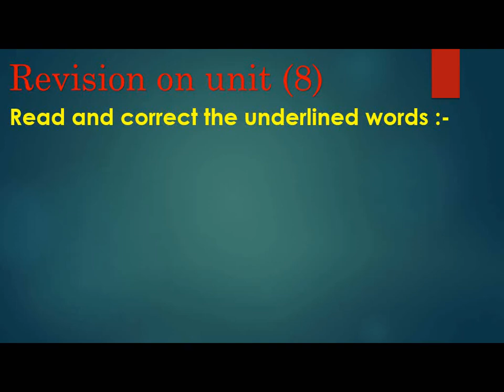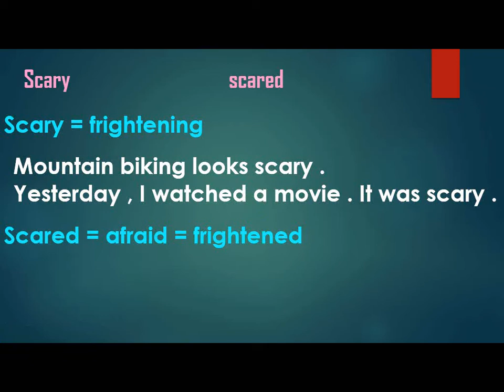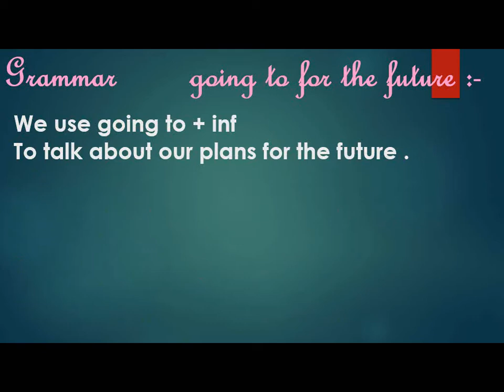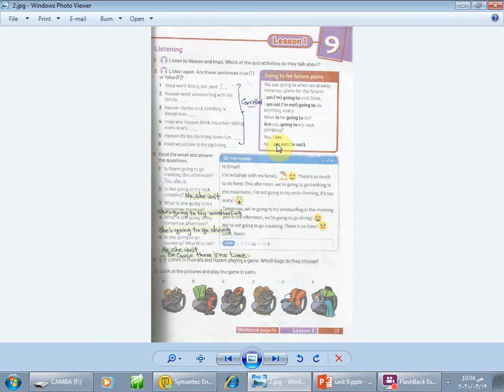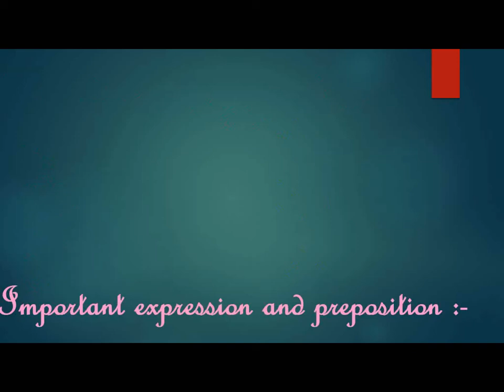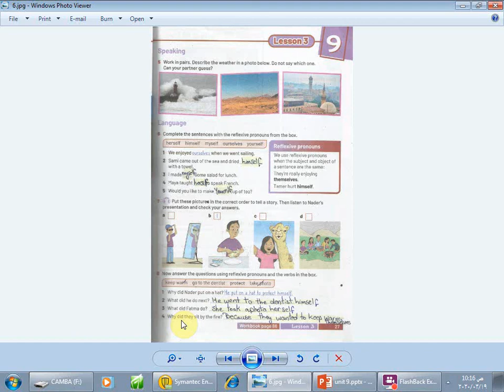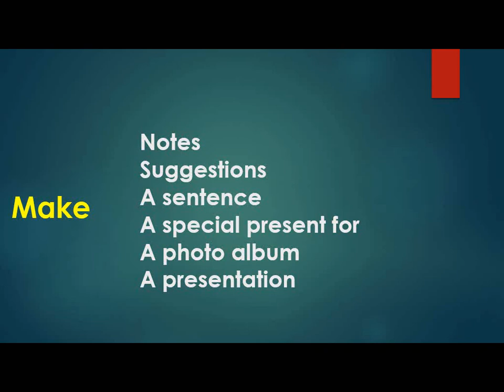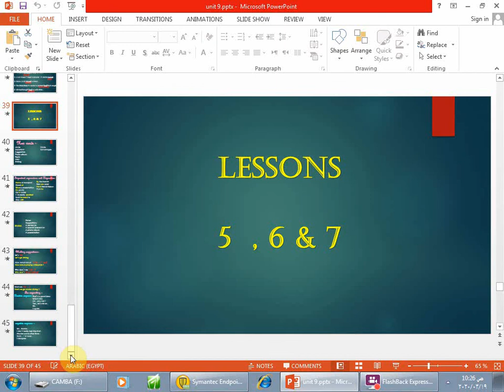English prep 1 u 9 ol